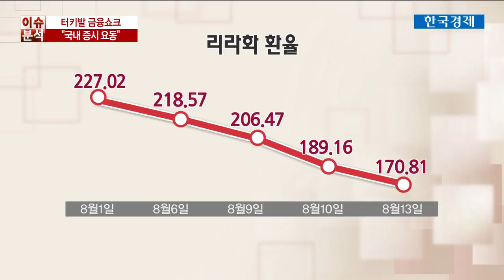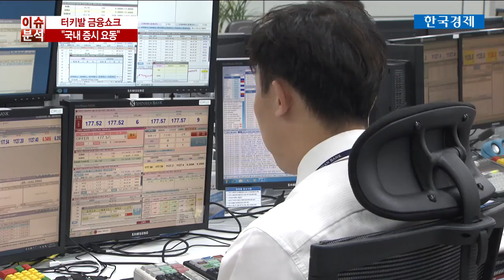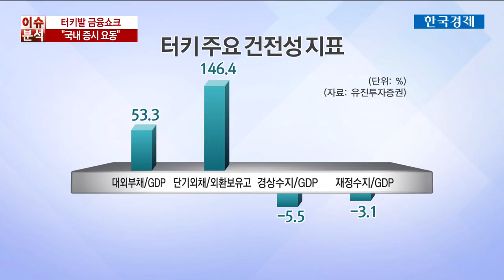그리스 악몽 재연되나…아시아 덮친 터키 리라화 '쇼크' / 한국경제TV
[그리스 악몽 재연되나…아시아 덮친 터키 리라화 '쇼크']
미국의 터키 제재가 본격적으로 진행되자 리라화 급락으로 인한 신흥국 시장의 불안감도 팽배해졌습니다.
신흥국 환율과 증시가 줄줄이 약세를 보이고 있는 가운데 그리스 구제금융 위기를 재현하는 것이 아니냐는 우려가 높은 상황인데요.
앞으로 시장이 어디로 흘러갈 지 방서후 기자가 취재했습니다.